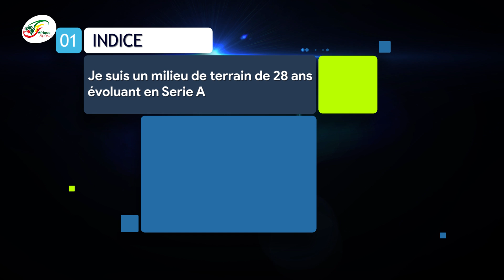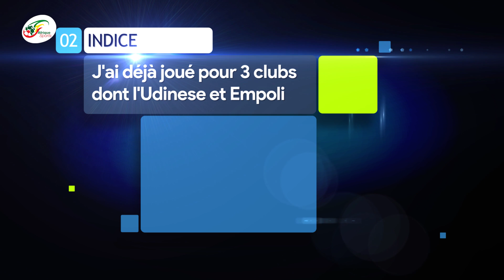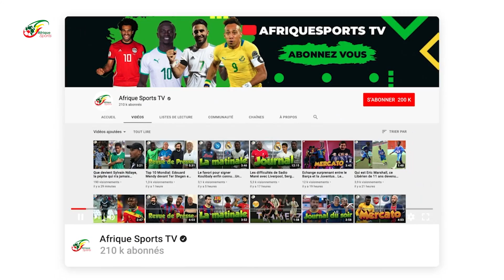Ça a chauffé entre Mbappé et Griezmann… La date du retour de Sadio Mané annoncée | MATINALE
Selon vous, où s’arrêtera la France dans ce Mondial 2022 ? Vos réponses seront attendues en commentaires.